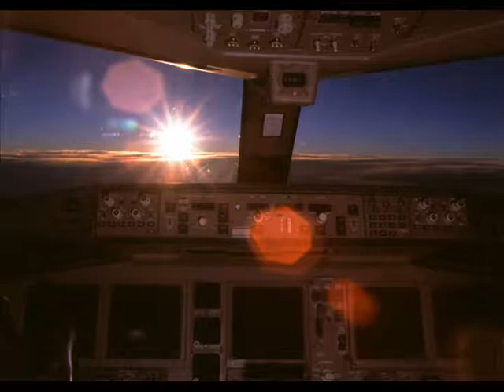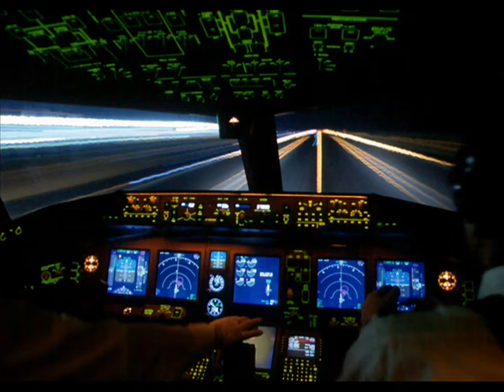No.4-4 特別企画・世界最安！「ジャンボで巡る月・太陽・地球・天の川観望フライト・クルーズ」リアル動画による仮想旅行 Virtual Fright Crusing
■他のUFO動画は、キーワード‹ 岩谷等 ›で検索。
■フライト・クルージングプラン
ジャンボジェット‹Galaxy Patrol Farcon 007›は、東京成田空港をＡＭ７：００に出発。音速1225Km/h のスピードで飛行し、地球を半周して高度約10,000Kmの外気圏を抜けて宇宙空間に出たあとは、音速（1225Km/h）の倍数の速度・マッハ（2450Km/h）(680m/秒）で宇宙空間を飛行します。太陽に可能な限り近ずき、旋回して月を半周して地球に帰還します。東京成田空港にはＰＭ６：００到着を予定しております。
本機は強力で完璧なシールドバリアシステムを完備しておりますから、危険な銀河宇宙線（宇宙空間を飛び交う高濃度で高エネルギーの放射線 - 銀河宇宙線が生物の細胞に直接(被爆)当たれば、細胞はひとたまりもなく破壊されてしまう。）も、太陽風（たいようふう）（太陽は固体で
はなく、気体が電子とイオンに電離したプラズマ状態になっており太陽の重力でも、このコロナガスを繋ぎ止めることができず、陽子や電子が放出される。コロナホールや太陽フレアに伴って電気を帯びた粒子（プラズマ）が放出されるものを太陽風と呼ぶ。- 太陽風は人体を即座に一瞬で焼き尽くします。一般にはあまり知られていないが、太陽風はこうした強大なエネルギーを持つ銀河宇宙線から、地球生命を守っている。米国のボイジャー探査機においては、太陽系を離れるにつれて次第に強い銀河宇宙線が検出されているという。）もご心配ございません。
機内では他社のような宇宙服着用の必要はございません。地上のジャンボ旅客機同様、思い思いの私服でかまいません。本機は天の川銀河の「宇宙空間を飛行運行する宇宙船の安全基準」を完全にクリアしておりますので、当機の「シールドバリアシステム」は安全、安心です。さらに他社にはありえない、機内は地上と同じ酸素量と重力（１Ｇ）にセイフティコントロールされておりますので快適な宇宙空間のクルージングをお約束できます。本機の宇宙空間のクルージングにおきましては、本機の東京成田空港到着時刻の PM６：００までは、皆様が不安に思われます UFO（未確認飛行物体）、地球外知的生命体の宇宙船などとの
「未知との遭遇」は起きないように 「ギャラクシーパトロール警備隊　Galaxy Patrol」がパトロール規制しておりますのでご安心ください。
窓からみえる満天星の天の川銀河を満喫されてください。冷暖房完備、朝昼夜三回の豪華な食事付き。わたしたちの天の川銀河でその食に対するこだわりと腕前では定評のある機内シェフがおもてなし致します。
お飲み物（ジュース、コーヒー、紅茶、ビール、ウィスキー、ワイン）は他社とは違い、無料となっております。おかわりもご自由にです。ドリンクバーはご自由にご利用ください。シートベルト着用のサインが消えましたらご自由に、展望デッキからの眺望もご堪能ください。クルー全員の天の川銀河一を誇るおもてなしのハートで、快適なフライト・クルージングをご約束いたします。
山あれば、山を観る。雨の日は、雨を聴く。春、夏、秋、冬。
あしたもよろし。ゆうべもよろし。　「　日々是好日　」　　　　山頭火